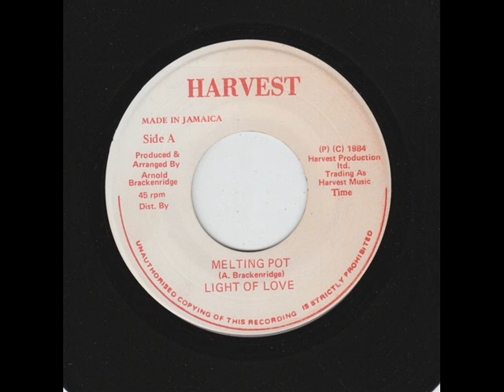Light Of Love - Melting Pot (7'' Harvest, 1984)